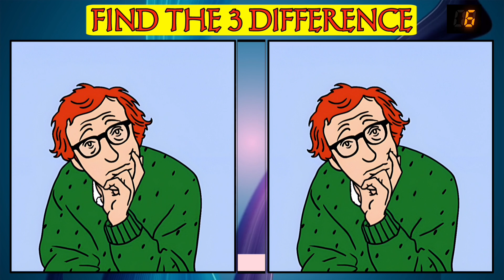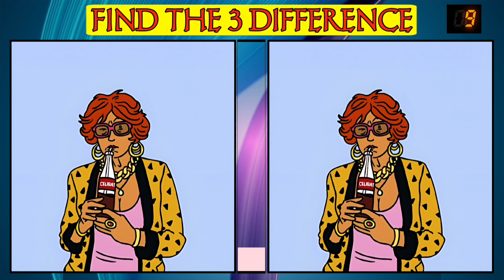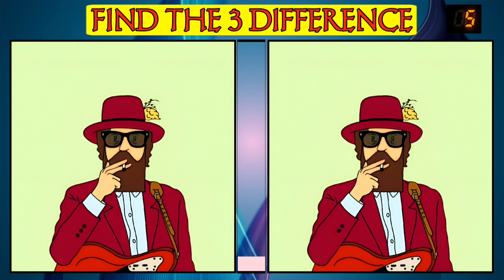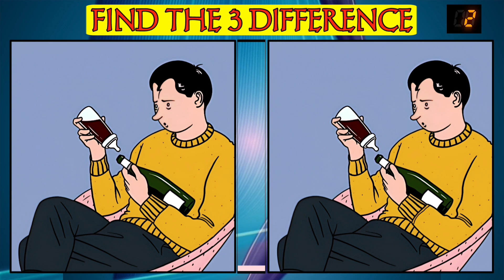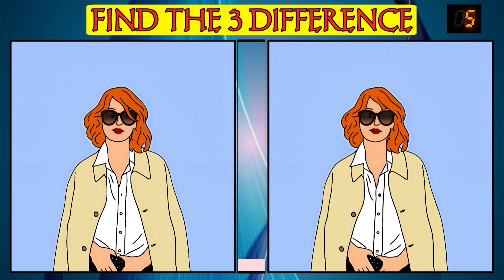✅ Find The Differences | Improve Concentration For Brain Health | 😇 Puzzle Game #15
"Test your observation skills with this engaging 'Find the Difference' challenge! Compare the two pictures side by side and spot the subtle differences between them.

Perfect for sharpening your attention to detail and having some fun.

Can you find all the discrepancies? Watch closely and see how many you can identify!"

find the 3 differences
spot 3 differences
brain puzzle
brain quiz
puzzle
find 3 differences
difference 3
find